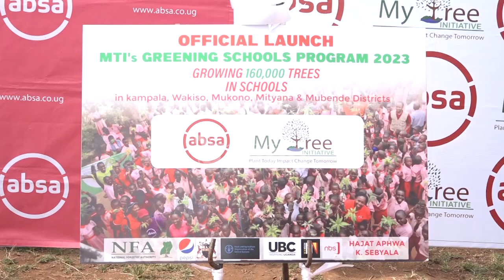Green schools project